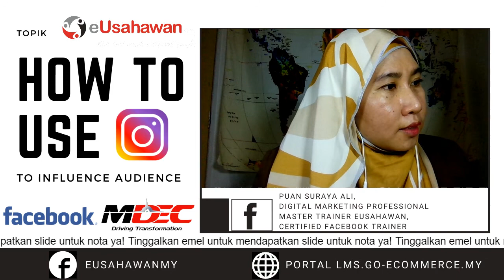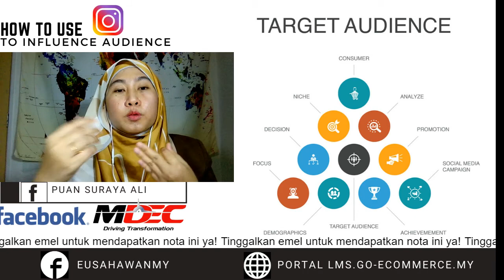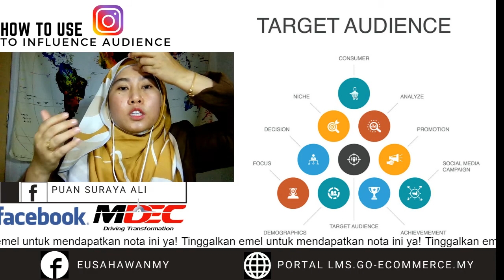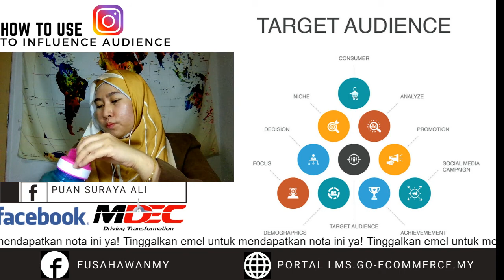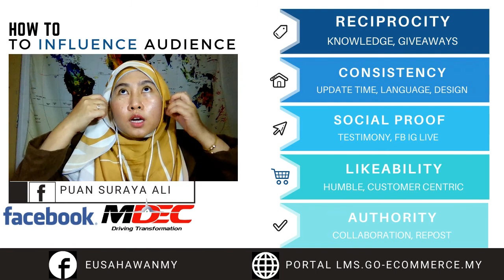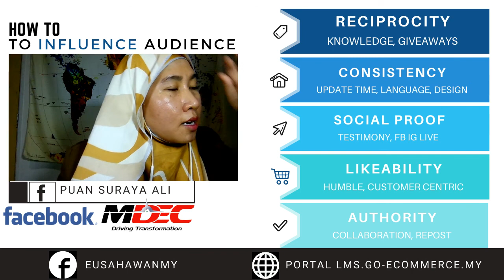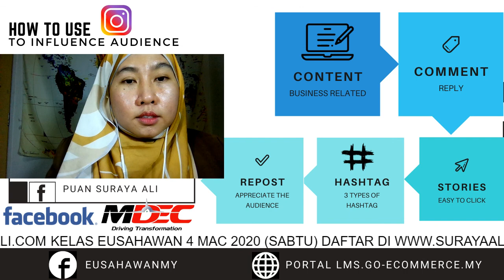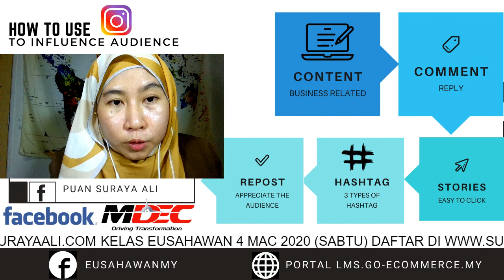Bagaimana Mempengaruhi Audiens di Instagram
Bagaimana Mempengaruhi Audiens di Instagram oleh Puan Suraya Ali